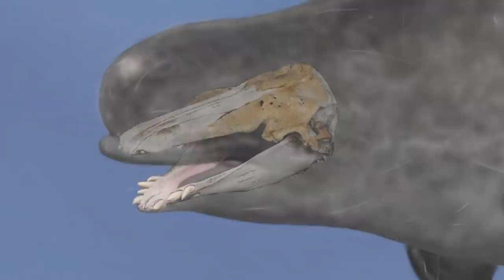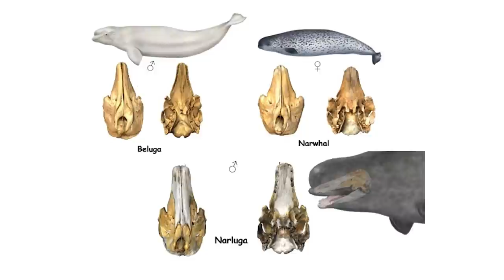15 Amazing Hybrid Animals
Normally, animals are only able to mate with those of their own species. But there are some that are so closely related to others that it is actually biologically possible for them to create viable offspring. It's extremely rare in the wild, and tends to only happen in captivity… but even then the odds of achieving a successful birth are remote. This doesn’t mean it never happens, however, and true hybrids are some of the most interesting and unusual creatures you’ll ever see roaming the world. From underwater wonders to powerful farm animals, here are the top 15 most Rare Cross Breed Animals.